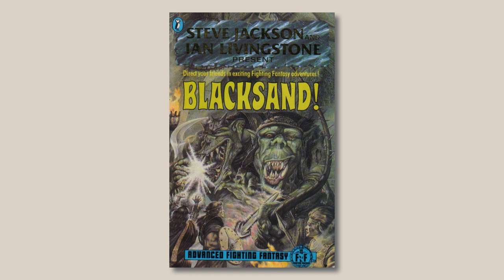Legendary Fighting Fantasy and Gamebook Artist Russ Nicholson Dies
Legendary fantasy and gamebook artist Russ Nicholson has sadly passed away. Russ contributed to many Fighting Fantasy gamebooks over the years. He set the benchmark with his artwork in The Warlock Of Firetop Mountain, and many other gamebooks throughout the series. Other publications that graced his amazing artistry included the Advanced Fighting Fantasy series, Fabled Lands Gamebooks and White Dwarf magazine to name but a few.